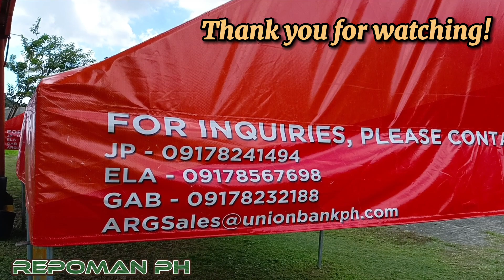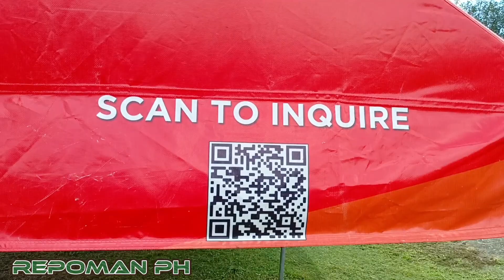BILIHAN NG MURANG HATAK NG BANGKO | REPO CAR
isa po ang warehouse na ito na bilihan ng murang hatak ng bangko | repocar ,makakabili kayo ng derekta sa banko , mga murang repo na mapagpipilian nyo na mabibili thru bidding, ang vlog ni repoman ph na ito ay upang dalhin kayo kung saan possible makabili kayo ng quality na sasakyan sa mukhang bagong unit sa presyong mura,
sana nakatulong ang video kong ito para makahanap ka ng Quality, legit at magandang unit ng pinapangarap mong sasakyan, magsubscribed ka sa aking channel upang maging updated ka sa aking mga video at ako ang maghahanap ng sasakyan na pinapangarap mong bilhin,

mazda bt50
mazda
ford everest
ford ranger ford focus

HATAK NG BANGKO
PINAKAMURANG HATAK NG BANGKO
PINAKAMURANG SASAKYAN NA HATAK NG BANGKO
repossessed 2022
repossessed car
repossessed car 2022
repossessed vehicle
repo car
repo car 2022
repossessed car philippines
repossessed car philippines 2022
murang repo
cheap cars in Philippines
repossessed car for sale
repossessed car for sale 2022
repossessed car for auction
repossessed car for bidding
murang repossessed car 2022
second hand car philippines
second hand cars
murang repo car
repong sasakyan
how to buy repo
bibili ng repo
murang repossessed car Philippines 2022
murang repossessed car
murang repo car Philippines 2022
murang repo car
BPI repossessed 2022
BDO repossessed car 2022
AMA Bank repossessed car 2022
Security Bank repossessed car 2022
UCPB Bank repossessed car 2022
PS BANK repossessed car 2022
ASIALINK repossessed car 2022
CHINABANK repossessed car 2022
RCBC BANK repossessed car 2022
METROBANK repossessed car 2022
UNIONBANK repossessed car 2022
Repo Vehicle
Voluntary Surrender
Repossessed Cars for Sale
Repo Cars Video
How to Buy Repossessed Car
Buying Car in the Philippines
Buying a Repossessed car in the Philippines
Second-hand Car Philippines 2022
Second-hand Car
Second-hand Car for Sale
Repossessed Vehicle for Sale
Wag kang bibile ng Repo
Alamin bago bumili ng Repo
Repo Car Philippines 2022
Repo Car for Sale
Repossessed Cars
Car Buying Tips
Repossessed Car Buying Tips
EAST WEST BANK repossessed car for sale 2022
BPI repossessed car for sale 2022
HMR Bidding
CHINA BANK repossessed car for sale 2022
SECURITY BANK repossessed car for sale 2022
ASIA LINK repossessed car for sale 2022
UNIONBANK repossessed car for sale 2022
UCPB repossessed car for sale 2022
Repossessed SUV Cars Philippines 2022
Repossessed BigBikes Philippines 2022
Repossessed Pick Up Trucks for Sale 2022
Repossessed Cars Cebu
Repossessed Cars Davao
Repossessed Cars in Cagayan De Oro
Repossessed Cars in Security Bank
BPI Repo Cars
Eastwest Bank Repo Cars
repo car security bank
repocars Davao city
Security Bank Repo Cars
Eastwest Repo Car for Sale
Repo Car for Sale in the Philippines
Repo Car for Sale in the Philippines 2022
Repo Car for Sale 2022
PSBANK Repo Car
repo cars 2022
repo car Philippines
PSBANK Repossessed Car for Sale
repo cars Cagayan de oro
repo cars Cebu
repo cars in Pampanga
repo cars in Cebu city
repossessed car in Cebu city
repossessed cars for sale in Davao city
repo cars for sale in Davao city
repo cars for sale in Bacolod city
repossessed car Bacolod City
repo cars for sale in Cavite
bank repossessed SUV
repossessed cars SUV
repossessed SUV cars Philippines
repossessed SUV Philippines 2022
repossessed SUV
repossessed SUV for sale
repossessed SUV for sale 2022
repossessed SUV cars for sale in the Philippines
repo Suv
repo SUV cars for sale
repo SUV cars for sale in the Philippines 2022
repo car SUV in the Philippines
buying repo
repossessed pick up truck for sale
buying repo or second-hand car
repo or brand new car
buying first car
buying a car Philippines
brand new or car repo
brand new or repo car
brand new or second car
pinakamurang repo car
pinakamurang repossessed cars
car buying tips
automart ph
repocars Davao city
repossessed suv car philippines
maybank repossessed car
toyota repossessed car
toyota repossessed car for sale 2022
toyota hi-ace
toyota fortuner
toyota hi-lux
nissan urvan
cheapest repo car
cheapest second hand car
SIRBAGS aUTO VLOG
TEAM JOFORD
CHEAPEST REPO CAR
MURA DITO
DAMING MURA DITO
hatak ng banko
murang hatak ng banko
pinakamurang hatak ng banko,

PINAKAMURANG HATAK NG BANKO (SEDAN, VAN, SUV, NV350, PICKUP, HATCHBACK, TRUCKS) AUGUST 2022 | CHEAPEST REPOSSESSED CARS IN THE PHILIPPINES

CHEAP REPOSSESSED CARS | MURANG REPOSSESSED CARS (SEDAN, VAN, SUV, NV350, PICKUP, HATCHBACK, TRUCKS) AUGUST 2022 |

CHEAP REPO CARS | MURANG BILIHAN NG REPOSSESSED CARS (SEDAN, VAN, SUV, NV350, PICKUP, HATCHBACK, TRUCKS) | MURANG HATAK NG BANKO